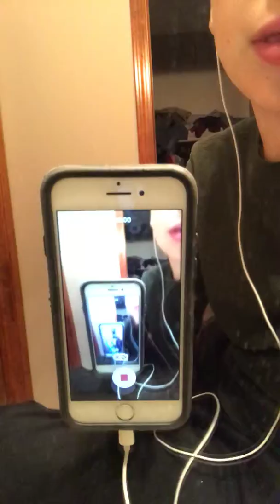Thanks for 1,000 views on one of my videos